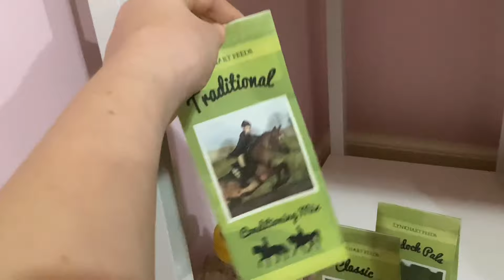GET READY for the TRAILER with my MINI LEMIEUX PONY! | Asmr Vlog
꒰ 🐴 ꒱ . . ⇢ ˗ˏˋ [ 𝘪𝘯𝘧𝘰 ] ･ﾟˊˎ :
in this week’s video, i’ll be preparing my mini lemieux pony for travel at my mini lemieux pony stable.

꒰ 🐴 ꒱ . . ⇢ ˗ˏˋ [ 𝘤𝘳𝘦𝘥𝘪𝘵𝘴 ] ･ﾟˊˎ :
𝘪𝘯𝘵𝘳𝘰: me
𝘰𝘶𝘵𝘳𝘰: me
𝘷𝘪𝘥𝘦𝘰 𝘪𝘥𝘦𝘢: mini lemieux toy pony videos

꒰ 🐴 ꒱ . . ⇢ ˗ˏˋ [ 𝘧𝘢𝘲 ] ･ﾟˊˎ :
     𝗮 :: capcut, canva, picsart, and procreate!

↳ 𝗾 :: 𝘤𝘢𝘯 𝘺𝘰𝘶 𝘥𝘰 𝘢 𝘷𝘪𝘥𝘦𝘰 𝘰𝘯 𝘩𝘰𝘸 𝘐 𝘦𝘥𝘪𝘵 𝘮𝘺 𝘷𝘪𝘥𝘦𝘰𝘴?
     𝗮 :: someday!

꒰ 🐴 ꒱ . . ⇢ ˗ˏˋ [ 𝘴𝘶𝘣 𝘤𝘰𝘶𝘯𝘵 ] ･ﾟˊˎ :
48 ! Y’ALL ARE THE BEST!!

꒰ 🐴 ꒱ . . ⇢ ˗ˏˋ [ 𝘭𝘪𝘯𝘬𝘴 𝘮𝘦𝘯𝘵𝘪𝘰𝘯𝘦𝘥 ] ･ﾟˊˎ :
n/a!